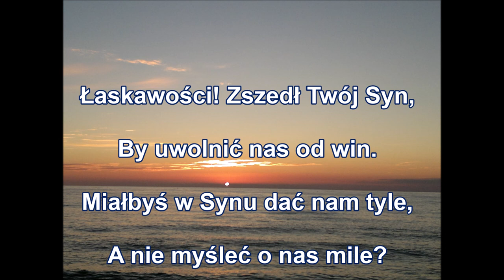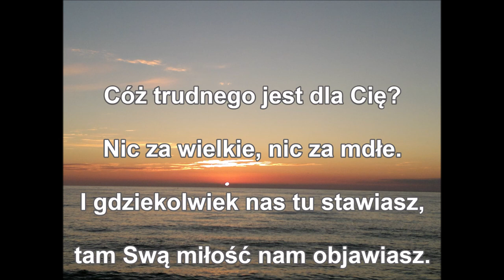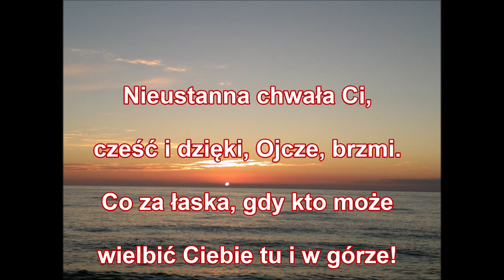Ojcze pełnią Tyś miłości Wiernym wciąż w dobroci swej na nutę Ody do radości z 9 symfonii Beethovena